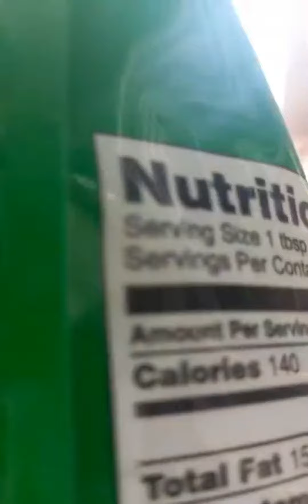how to treat my dogs.